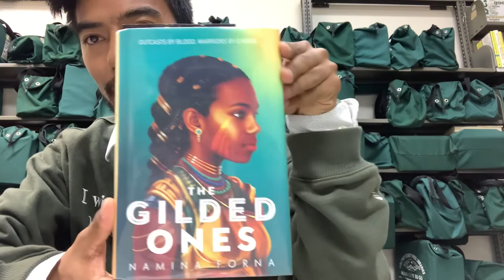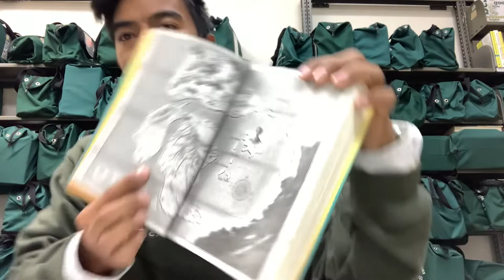"The Gilded Ones" by Namina Forna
This month on Book Chat Teens, Kahar chats with us about "The Gilded Ones" by Namina Forna.